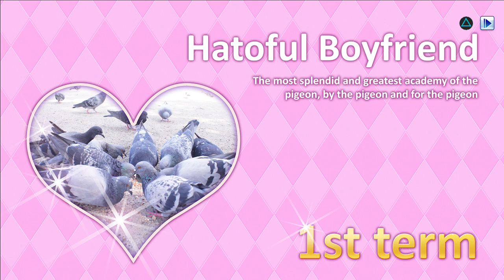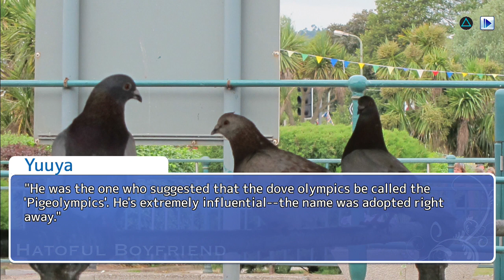Yoshi & Travis LP The Best Game